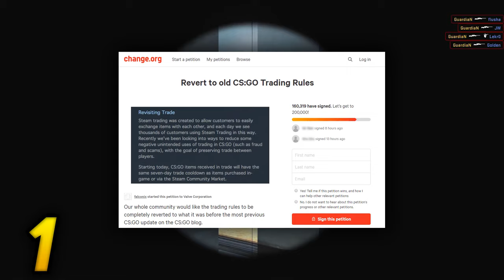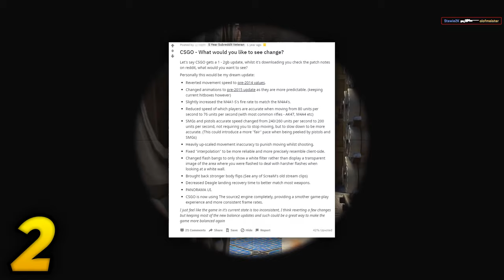😱DLACZEGO CS:GO UMIERA? 5 POWODÓW!😱 | KROXXI + GIVEAWAY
●▬▬▬▬▬▬▬▬▬▬▬▬▬๑۩۞۩๑.▬▬▬▬▬▬▬▬▬▬▬▬●

●▬▬▬▬▬▬▬▬▬▬▬▬▬๑۩۞۩๑.▬▬▬▬▬▬▬▬▬▬▬▬●

▶ Tagi dla wyświetleń: rafatus shoty rafatus shoty boxdel shoty merghani shoty mahonek śmieszne shoty live najlepsze medusa medusaofficial official kanarek seba vs rafonix shoty shoty mkll mahonek wypadekluurexxx shoty szoty luure fail donate rafatus mahon tv team szoty wall boxdel szoty nitro thenitrozyniak mahonek dzwoni do matki widza oddshot oddshoty stream zyniak vlog kosa boxdel test iq cs merghani szoty mahonek rafatus dissuje marlenke zlive szoty rafonix shoty rafonix shoty rip dragon lore shoty z live shoty this szoty z live oddshoty odshoty shoty najlepsze medusa adamz drama adamz wychodzi ze streama pewdiepie boxdel drama ciekawostki csgo vlog lis shoty dymy zadyma shoty magical danielmagical shoty daniel szoty shoty tv śmieszne najlepsze smieszne peku fragmenty korwin magical dzwoni mahon mahonek jak zrobić free skiny janusz mikke vs cała rozmowa ruletka jackpot boxdel zgon rafatus jaca ustawka rafonix włamanie baobab magical baobab seba rafatus jackpot nitro przegrywa baobab broni rafonixa daniel magical NIESAMOWITA REAKCJA RAFATUSA NA WBICIE 100.000 SUBSKRYPCJI rafatus marlena medusa official olewa rafonixa RAFONIX OSTRO O DANIEL MAGICAL seba baobab guzik seba i guzik ostro o danielu magicalu koniec dramy danielmagical vs seba baobab plkd lisek lachu fifa blowek blowinio Blow blowek kupuje fidget spinnera za 1000 zł jacob ztrolowany ztr rafonix w ciazy rafon rafonix rafonix adamz czuux czuux fail giveaway at 100 subs, fortnite giveaway at 50k subs, fortnite giveaway jak zarobić na csgo zarobic cs:go 5 euro w minute counter strike skiny kosa za free jak zrobic kose za darmo cs jak zarobić pieniądze za darmo giveaway rozdawanie skinów skinow rozdaje skiny za free jak zarobic na naklejkach sposob na zarobek sposób gry z widzami widz wygrał skina wygral cyrex gry z widzami o skiny darmowe skiny free csgo skins free cs:go skins darmowe skórki cs:go dlaczego csgo umiera dlaczego cs:go umiera 5 powodów dlaczego cs:go umiera dlaczego csgo umiera vacnet vac net cheaterzy skrzynki komunikacja teamplay family friendly content sposób na darmowe skiny cs:go dlaczego cs go umiera nowe skrzynki strony ze skrzynkami cs:go darmowe darmo free